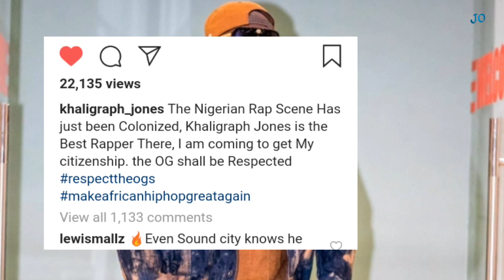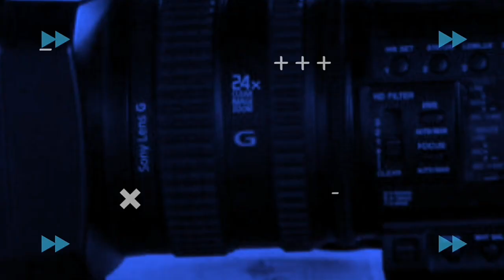BEST RAPPER IN NIGERIA - KHALIGRAPH JONES DISSES ALL NIGERIAN RAPPERS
JAYMOEONLINE is the home of latest entertainment news,celebrities news and top trending stories in and outside kenya.

JaymoeOnline Entertainment

khaligrap jones disses nigeria rappers, best rapper in nigeria khaligraph jones best rapper in nigeria, blaq bonez nigeria